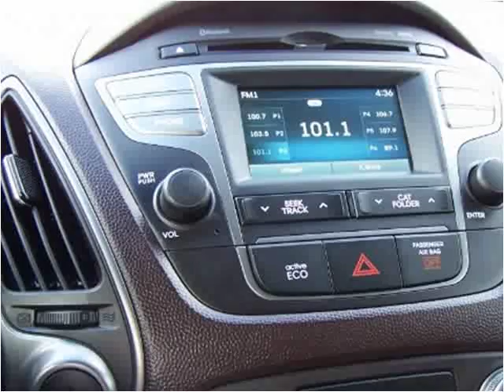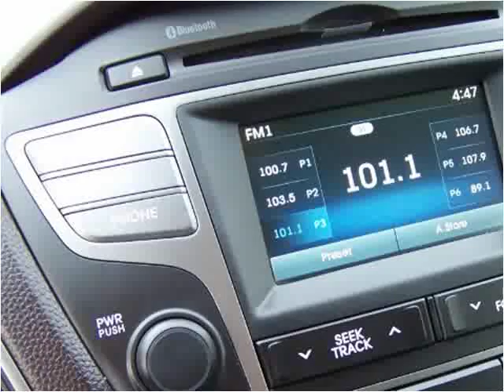2015 Hyundai Tucson Used Cars Layton UT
This 2015 Hyundai Tucson is available from Haacke Motors.